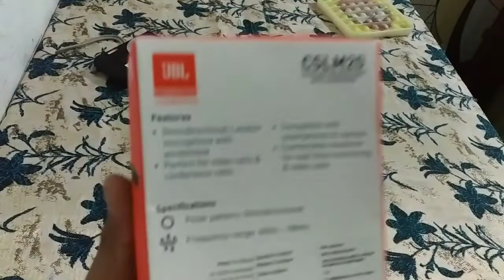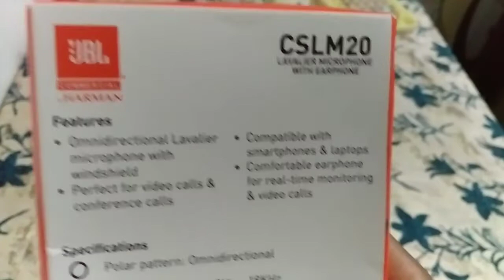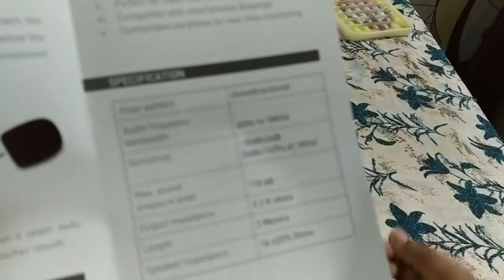NEW UNBOXING OF JBL CSLM20 MIC [NIBIR SHARMA]